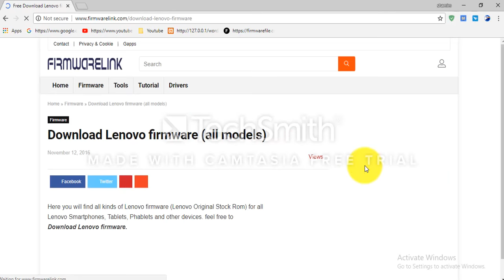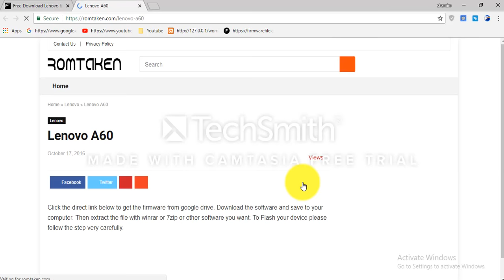Download Lenovo Flash file for All Models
Download lenovo Flash file [all models]